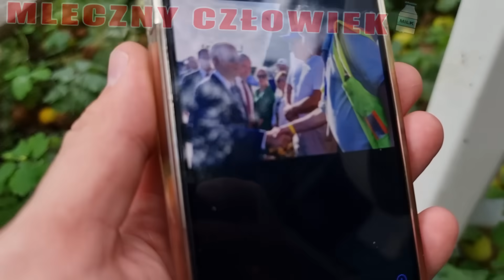Brakuje w nim miłości do ludzi...